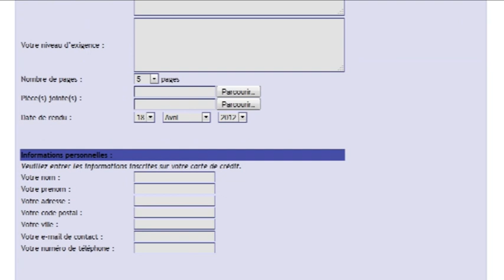Expertmemoire : aide à la rédaction de mémoires depuis 2007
Expertmemoire : une équipe d'experts de haut niveau vous aident dans la rédaction de votre mémoire depuis 2007. L'équipe, principalement parisienne, a pour vocation d'offrir un service d'excellence dans la rédaction de mémoires et de thèses.

Nous vous fournissons un peu plus qu’une simple aide à la rédaction de votre mémoire. Depuis 2007, nous accompagnons les uns et les autres, de la rédaction jusqu’à la soutenance et à l’engagement de résultat.

Nos équipes sont constituées de différents experts dont les années d’expérience vous permettront de bénéficier d’un travail quasiment irréprochable. Nous avons à notre actif des centaines de mémoires rédigés.

Nos avis clients ▬▬▬▬▬ NOS MEILLEURES VIDEOS ▬▬▬▬▬